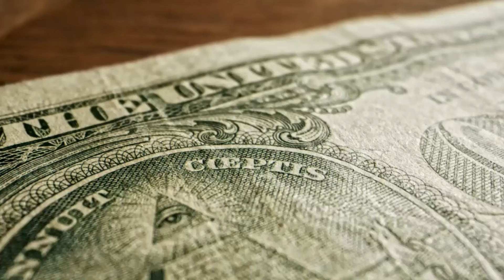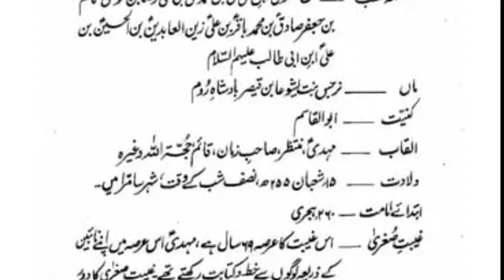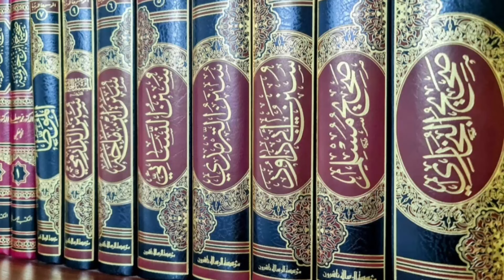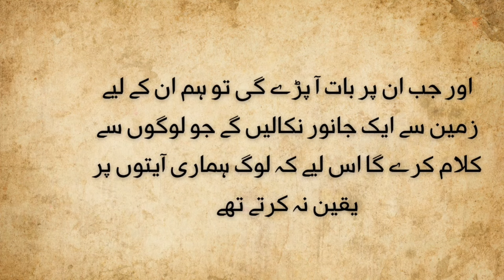6 Shocking Signs of Qayamat | The End Times Are Near | Urdu/Hindi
6 Shocking Signs of Qayamat | The End Times Are Near | Urdu/Hindi

In this video, we discuss 6 shocking signs of Qayamat (The Day of Judgment) that indicate the end times are near. Drawing from Islamic teachings, these signs are a reminder for us to reflect on our actions and prepare for the inevitable. From natural disasters to social unrest, these events have been foretold in the Quran and Hadith. Watch this eye-opening video, narrated in Urdu and Hindi, to learn about the key signs leading up to the Day of Judgment. Stay informed and spiritually prepared with these important reminders.

Is the world Coming to An end?

All content on this channel is intended for educational and informational purposes only. While we strive to provide accurate and up-to-date information, the views and opinions expressed in our videos are those of the creators and do not necessarily reflect the official stance of any religious, scientific, or other organizations mentioned.